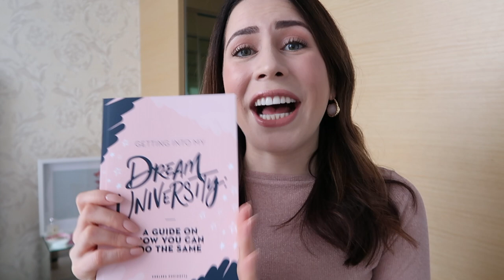GETTING ACCEPTED INTO UNIMELB (Using the Law of Attraction)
SOCIAL
Instagram & Facebook: @frenchybychelseaelizabeth